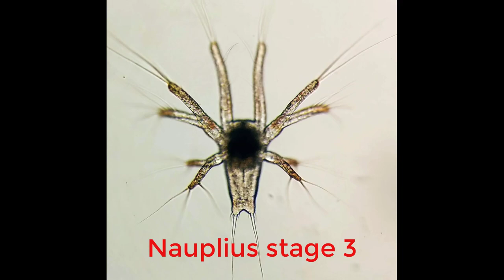Shrimp (Litopenaeus vannamei) Life cycle From Brood Stock to Post larvae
By
Dr. Amerneni Ravi Kumar
Ravi Aqua Academy